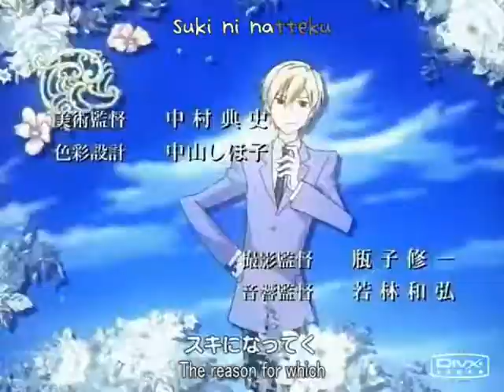The Host Club Lullaby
I just heard this song by Toybox today and just had to make an AMV out of it! I was going to do one starring the Akatsuki to the same tune, but I like this one better.

**I claim no rights to both music and anime, this is fan-created and just for fun**